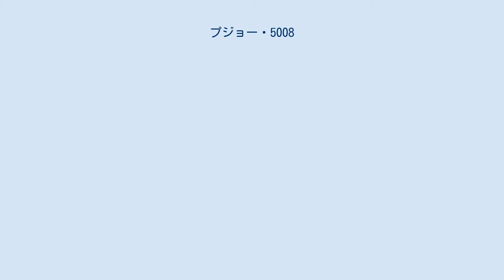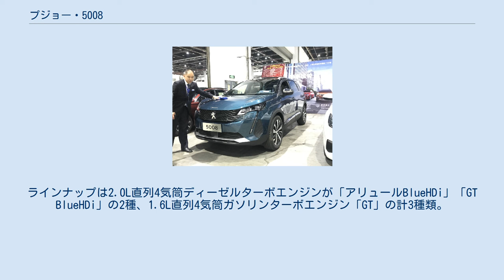プジョー・5008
プジョー・5008は、プジョーが製造・販売するミニバン（初代）またはSUV（2代目）である。
 2009年、初代シトロエン・グランドC4ピカソのコンポーネンツを流用した3列シートミニバンとして登場。
 当初はMTのみだった。
6速ATの登場を機に、日本市場でも2013年2月から販売が開始された。
 2013年2月25日、販売開始。
プジョーブランドとして、日本市場に初めて導入されるミニバンとなる。
ラインナップは「5008プレミアム」と「5008シエロ」の2種類で、1.6L直列4気筒ターボエンジンに6速ATを組み合わせ、前輪を駆動する。
 2014年2月18日、マイナーチェンジを発表、同年3月3日に販売開始。
フロントマスクにはLEDポジションランプが内蔵されたフロントヘッドライトやクロムで縁取られたフォグランプを採用。
また、グリルの上部に「PEUGEOT」のレタリングを配した。
 リア（後期型） 後期型フロント中国仕様 2016年9月29日から開催されたパリモーターショーにて初公開。
先代のミニバンスタイルから一転、SUVスタイルへと変更された。
ただし、4WDはなくFFのみである。
EMP2プラットフォーム採用の2代目3008をベースにホイールベースを165mm延長している。
先代同様3列シートである。
また2列目は3座独立シートである。
なお、DSオートモビルズのDS 7クロスバックは5008をベースとした兄弟車である。
 インテリアには「i-Cockpit」を導入。
人間工学に基づいたヘッドアップインストルメントパネルやタッチスクリーンも採用されている。
 2017年4月に3008とともに発表され、同年秋の発売予定とアナウンスされた。
ラインナップは1.6Lガソリンターボエンジンを搭載した「アリュール」と2.0Lディーゼルターボエンジンを搭載した「GT BlueHDi」の2種を予定。
 2017年9月25日、販売開始。
導入されるのは、「アリュール」と「GT BlueHDi」の2種類で、前者には1.6Lターボガソリンエンジンが、後者には2.0Lターボディーゼルエンジンが搭載される。
共にトランスミッションには「EAT6」と呼ばれる6速ATが組み合わされ、駆動方式はFFのみとなる。
 2018年7月19日、クリーンディーゼル搭載グレードについて、従来の6速ATから8速ATへと代わった。
 2018年11月29日、特別仕様車「5008 CROSSCITY（クロスシティー）」を発表し、同日販売を開始。
悪路走破性を向上させるアドバンスドグリップコントロール（ヒルディセントコントロール付き）やアルカンターラとテップレザーのコンビシート、ハンズフリー電動テールゲートなどを装備する。
 2019年5月21日、改良型ガソリンエンジンを搭載した「アリュール」を発売。
従来の1.6L直列4気筒「ピュアテック」ガソリンエンジンを改良し、欧州新排ガス規制ユーロ6.2に対応。
従来型比で最高出力15ps、最大トルク10Nm向上し、最高出力180ps、最大トルク250Nmを発揮する。
アイシン・エィ・ダブリュ製の8速ATは3つのドライブモードが選択可能で、エコモードでは条件が整った際、アクセルオフ時にクラッチを切り燃費改善を図る。
 2019年12月9日、特別仕様車「GTラインBlueHDi」を設定し、同日販売開始。
 2020年6月1日、特別仕様車「CROSSCITY（クロスシティー）BlueHDi」を設定し、同日販売を開始。
 2021年1月27日、大幅なマイナーチェンジを行い、販売開始。
シートを刷新することで乗り心地と、質感が向上。
1.6Lガソリンターボエンジンは燃費性能を改善し、WLTCモードで15.6km/L（旧13.4km/L）、JC08モードで17.5km/Lと大幅にアップした。
エクステリアでは、フレームレスなフロントグリルや新世代プジョー共通の「セイバー（サーベルの意）」と呼ばれる牙状のLEDデイタイムライトを採用した。
ラインナップは2.0L直列4気筒ディーゼルターボエンジンが「アリュールBlueHDi」「GT BlueHDi」の2種、1.6L直列4気筒ガソリンタ...